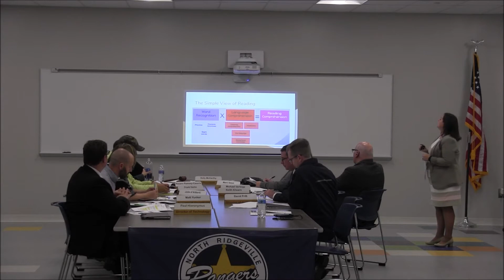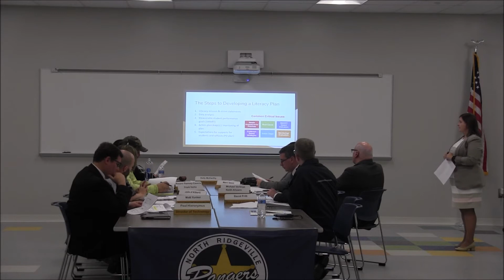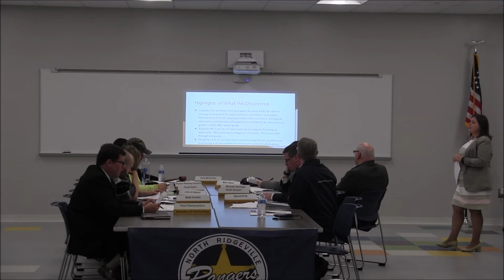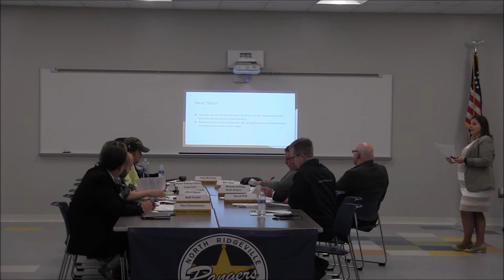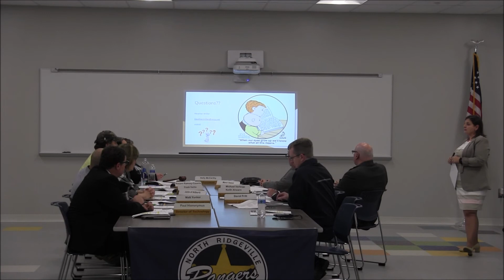North Ridgeville City Schools Special BOE Meeting: December 3, 2019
The video was recorded during the December 3, 2019, North Ridgeville City Schools Special Board of Education meeting.